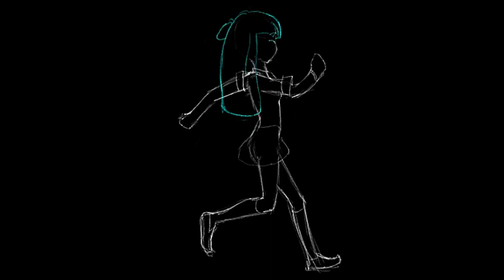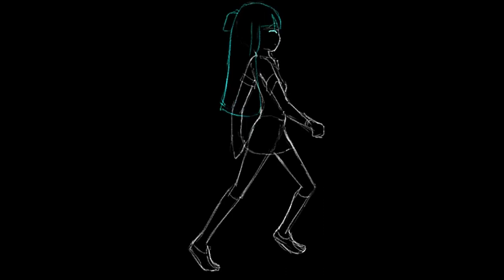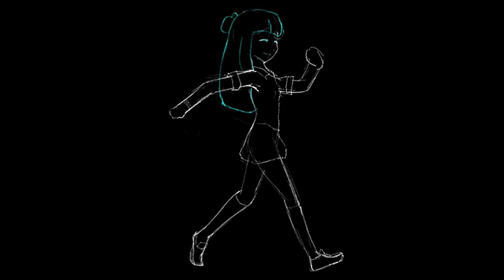[ 1 HOUR ] Ameyatchi【Mathey】- instrumental